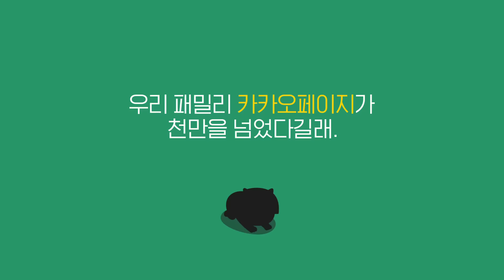[카카오페이지 TVCF] 카카오페이지의 역대급 콜라보 - ‘프렌즈이모티콘’ 15초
천만 기념 카카오페이지와 프렌즈 이모티콘의 역대급 콜라보!
사.상.최.초. 춤추는 프렌즈 이모티콘이 전국민 모두에게 무료!

이야기로 천만을 움직이다, 카카오페이지